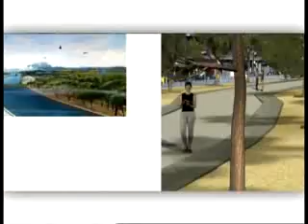Projeto Madrid Rio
Em Madri, na Espanha: vias marginais de Rio Manzanares são enterradas para criação de parque linear. O vídeo sobre o projeto Madrid Rio é da Prefeitura de Madri. Leia reportagem completa sobre o projeto na edição de novembro da revista AU